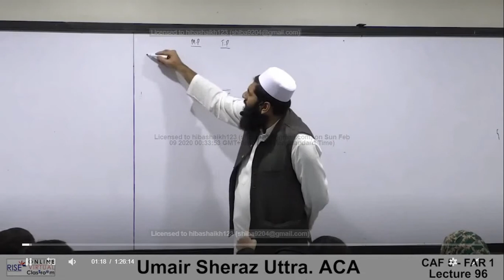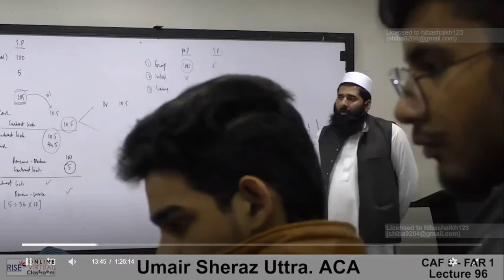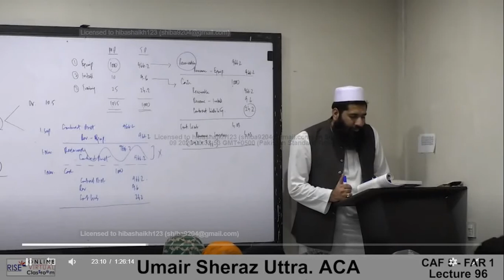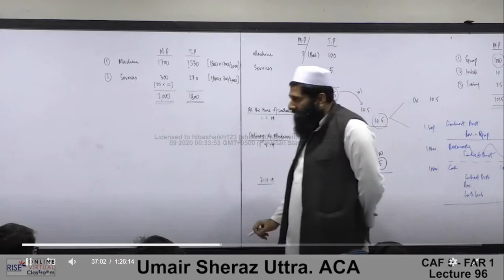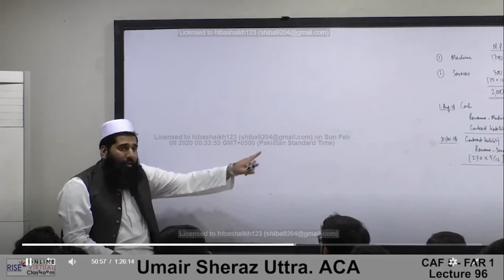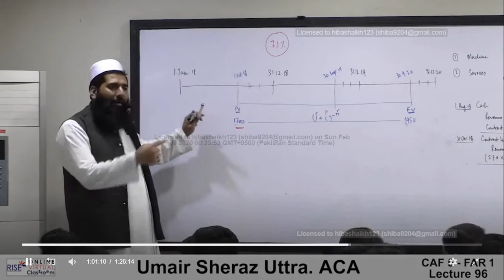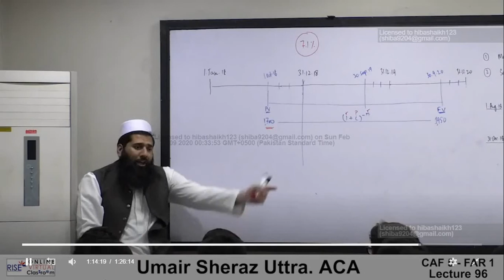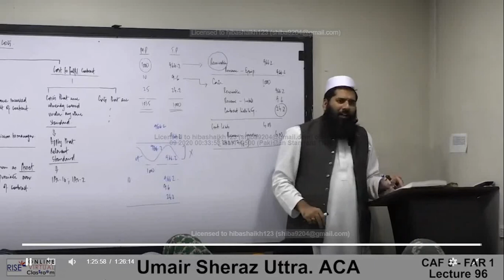CAF 1 | FAR 1 | Financial Accounting and Reporting 1 | Sir Umair Sheraz lecture 95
Your feedback is highly appreciable.